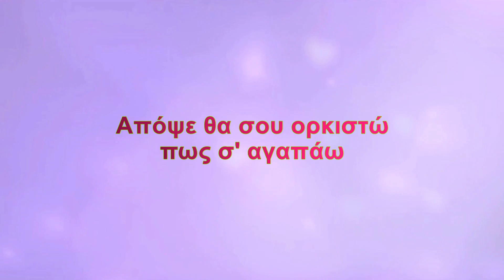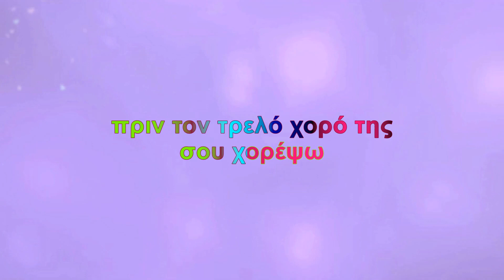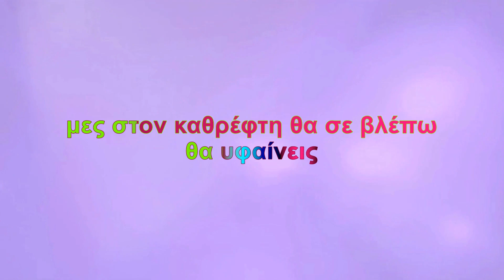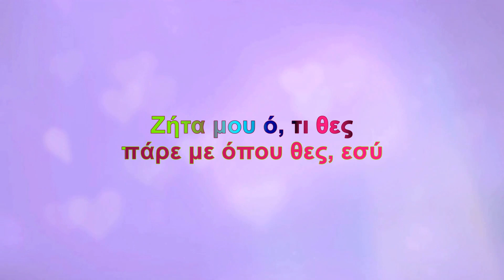Άλκηστις Πρωτοψάλτη - Ζήτα μου ότι θες (Karaoke)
Τραγούδι: Ζήτα μου ότι θες
Άλμπουμ: Δικαίωμα
Καλλιτέχνης: Άλκηστις Πρωτοψάλτη
Μουσική: Χάρις Αλεξίου
Στίχοι: Χάρις Αλεξίου

Στίχοι:
Απόψε θα σου ορκιστώ
πως σ' αγαπάω
εσύ με σπρώχνεις στο κακό
κι εγώ γελάω

Ό, τι έμεινε απ’ τον χαλασμό
θα σου χαρίσω
το τελευταίο μου ναυάγιο
πριν ζήσω

Zήτα μου ό, τι θες
πάρε με όπου θες, εσύ
Ζωή μισή
δε θέλω πια να ζω

Απόψε η νύχτα μ’ έβαλε
να σε παιδέψω
πριν τον τρελό χορό της
σου χορέψω

κι όσο τα κόκκινα τα πέπλα μου
θα υφαίνεις
μες στον καθρέφτη θα σε βλέπω
να πεθαίνεις

Ζωή μισή
δε θέλω πια